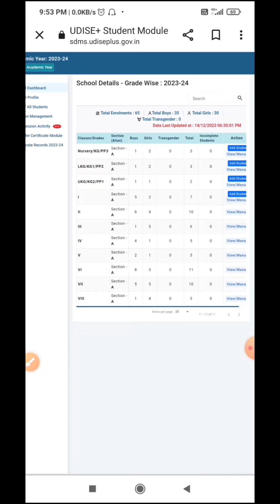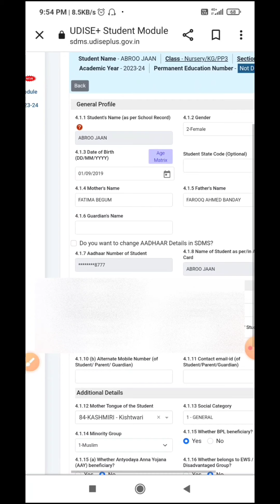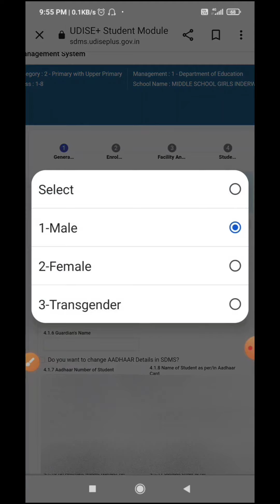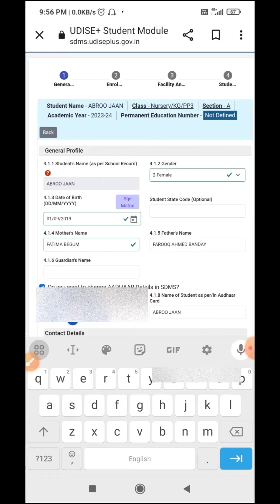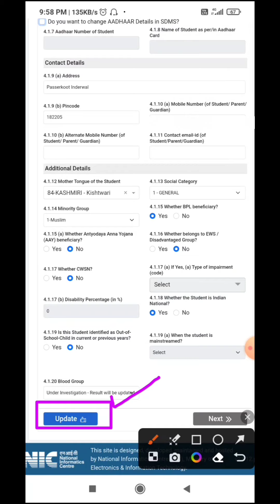Student Module Udiseplus | new update udiseplus